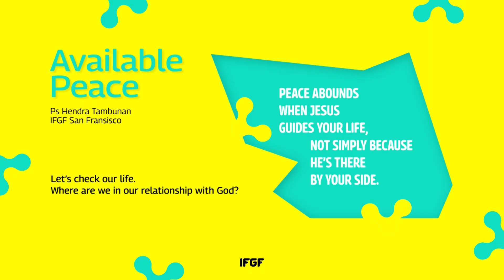Ps Hendra Tambunan - Available Peace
Why do so many Christians get shaken every day, every time something happens out there? It's because they don't see, hear, and experience the peace of God in the most private way. Peace abounds when Jesus guides your life, not simply because He's there by your side
Mengapa begitu banyak orang Kristen yang terguncang setiap hari, setiap kali terjadi sesuatu di luar sana? Itu karena mereka tidak melihat, mendengar, dan mengalami damai sejahtera Tuhan secara pribadi. Kedamaian berlimpah ketika Yesus membimbing hidup Anda, bukan hanya karena Dia ada di sisi Anda